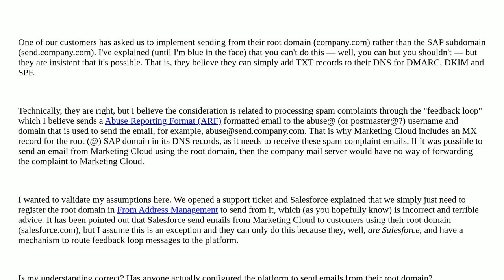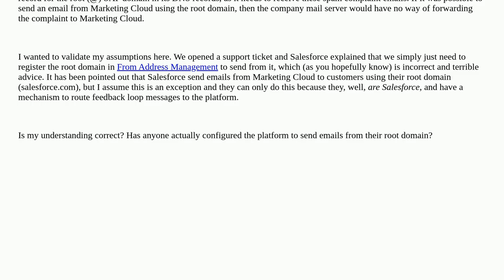Salesforce: Sending emails using root domain as From email address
A special thanks goes out to the community

  email marketing-cloud deliverability